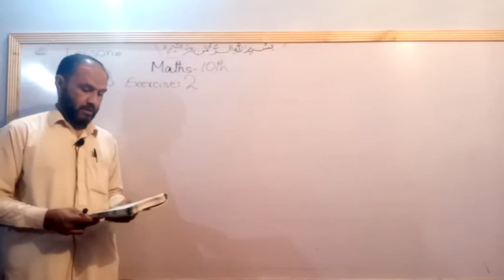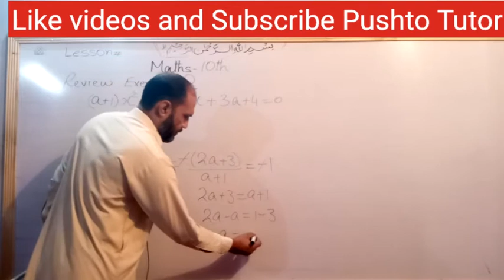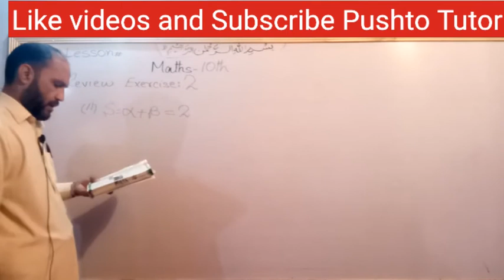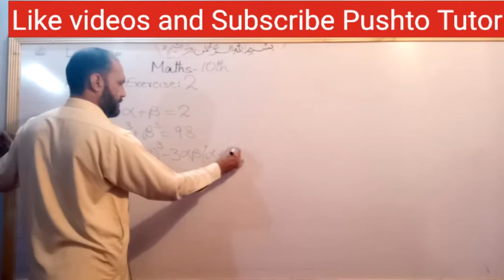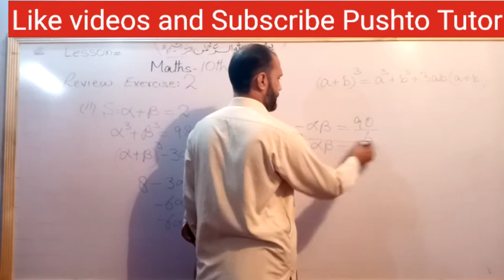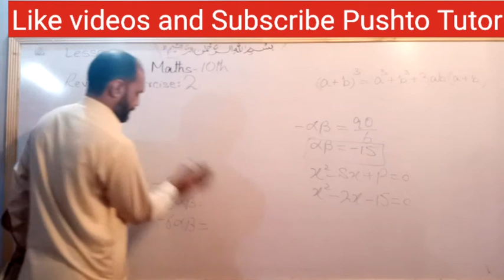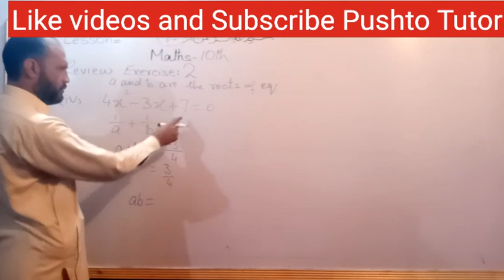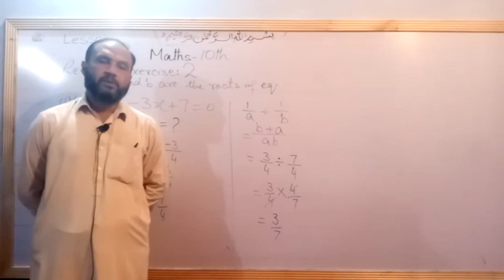Lec 14, MCQs (Explained) , Lecture 26 , Maths 10th , Review Exercise 2 , Pushto Tutor , Kpk textbook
In this video the students of class 10 Maths will learn about the solution of exercise questions in unit 2 theory of Quadratic Equations.
for other videos about Maths class 10 click the follow link

shah khalid